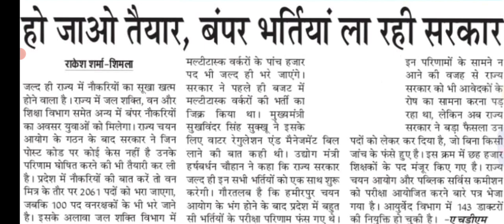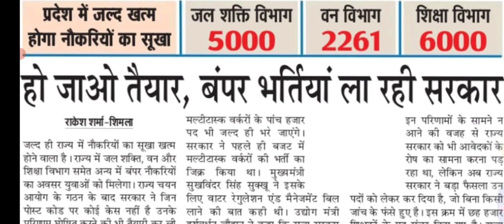सिर्फ अखबारों में होने वाली भर्तियां || Let's Study